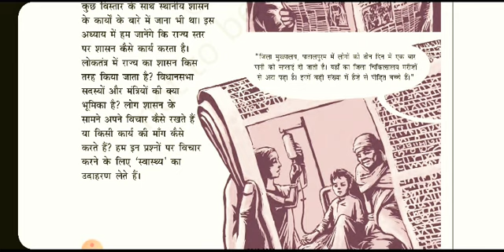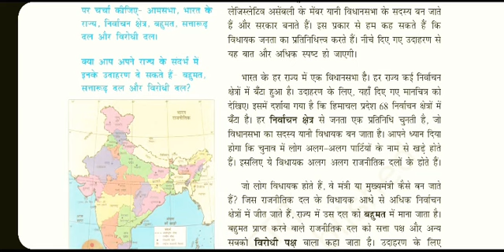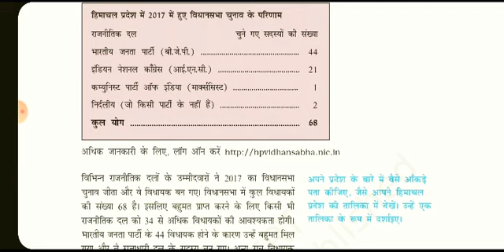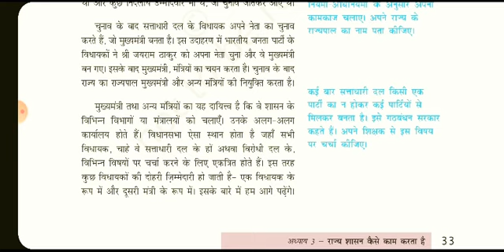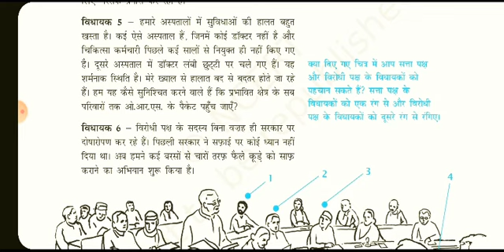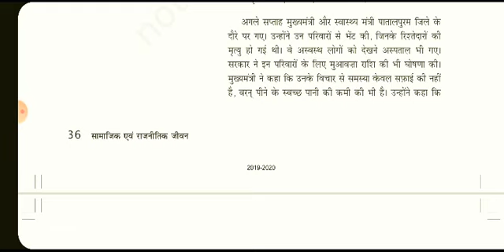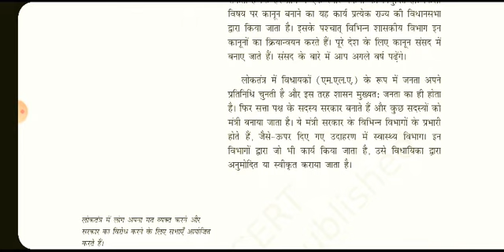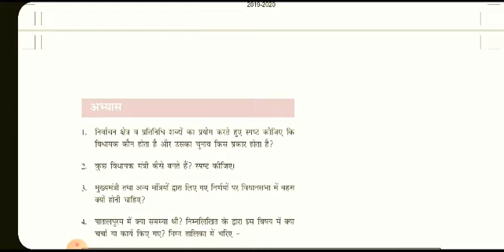🔴 Ncert कक्षा 7 | सामाजिक एवं राजनीतिक जीवन-2 | अध्याय 3 | Rajye Shashan kaise kaam karta hai